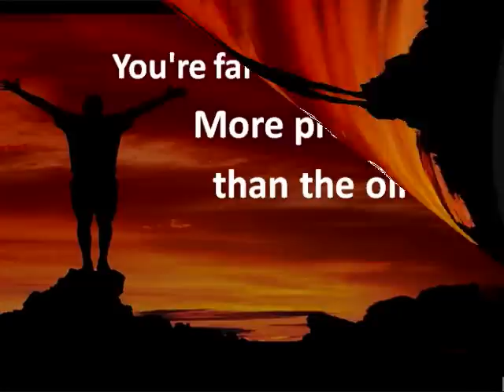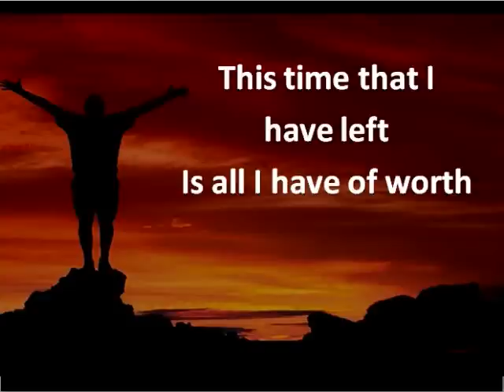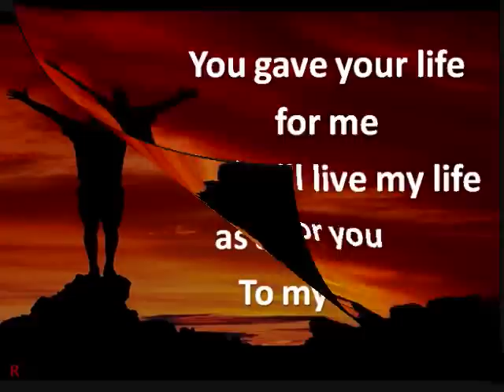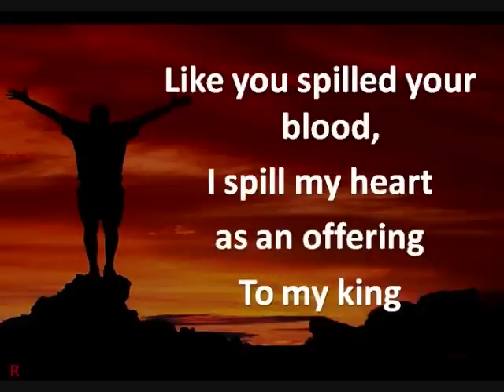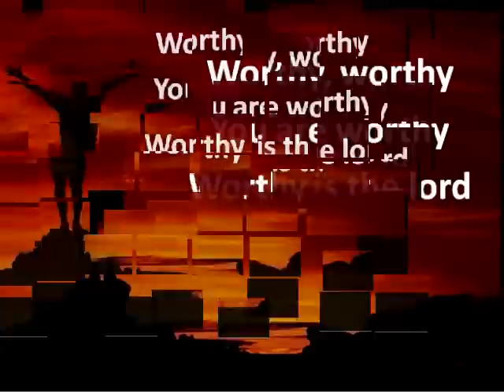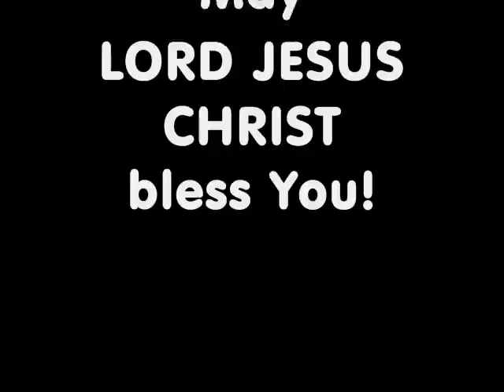Alabaster Jar - Gateway Worship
dedicated this video to: JESUS CHRIST THE LIVING ROCK FELLOWSHIP..